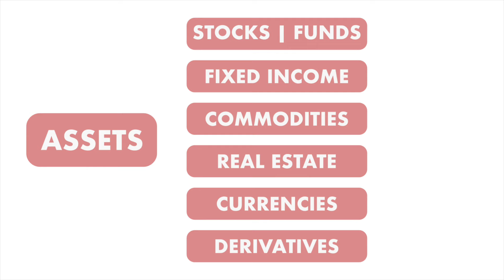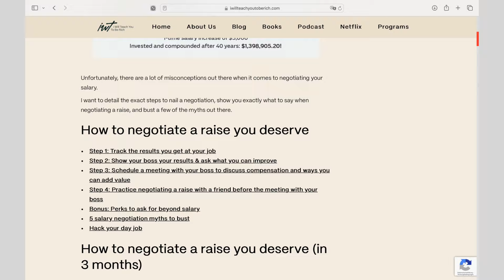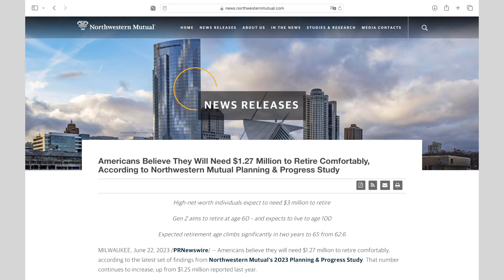Middle Class Habits Keeping You Stuck in the Rat Race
There are a few middle class habits that keep you trapped in the rat race. Let’s look at a few so that you can avoid those bad money habits and work towards becoming financially independent.

FOR FREE 💸

MY FAVORITE FINANCE BOOKS 📚

The Richest Man in Babylon - probably the oldest and a classic
Rich Dad Poor Dad - an all-time classic in personal finance
Secrets of the Millionaire Mind - my secret for a better money mindset
Money Master the Game - this book has everything, mindset, practical advice, investments
I will teach you to be rich - practical and funny at the same time
The Little Book on Common Sense Investing - from John Bogle, the father of index investing

I’m Sophia, a doctor based in Europe and I love to talk about all things money, wealth, investing and the psychology behind it. I’m also intrigued by the idea of financial freedom - would love for you to join me on that journey :)

I do not provide tax, insurance or investment advice. This content is for educational and entertainment purposes only. The information is being presented without consideration of the investment objectives, risk tolerance, or financial circumstances of any specific investor and might not be suitable for all investors. Past performance is not indicative for future results. Investing of any kind involves risk, including the possible loss of principal. Please always do your own due diligence before making any investment decisions.
Some of the links in this description are affiliate links, which means if you click on them and make a purchase I may receive a small commission without additional cost for you.

⏱️ TIMESTAMPS
00:00 Intro
00:16 Confusing assets with liabilities
01:52 Lifestyle Inflation
02:49 Depending on one income source
03:52 Underestimating the wealth creation tool
05:24 Not saving and investing enough